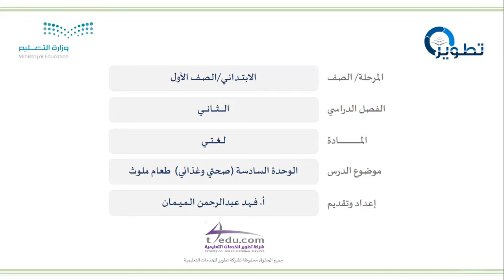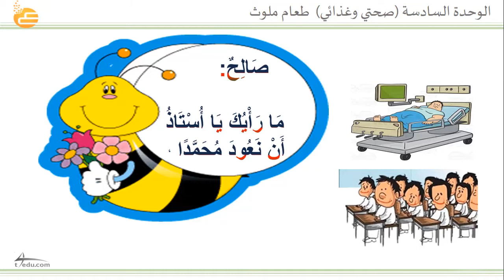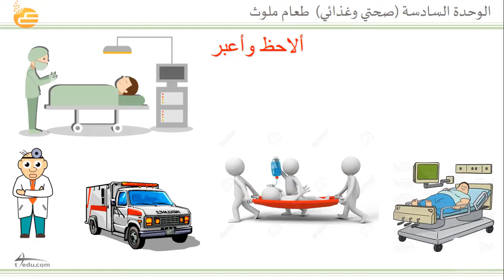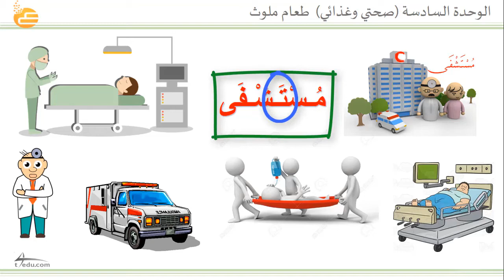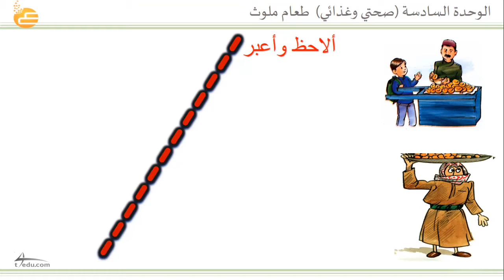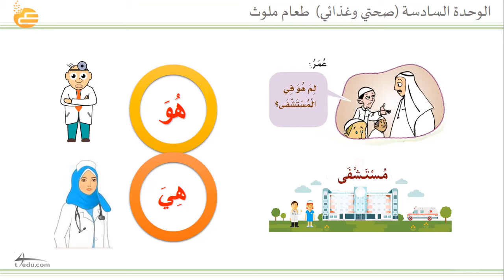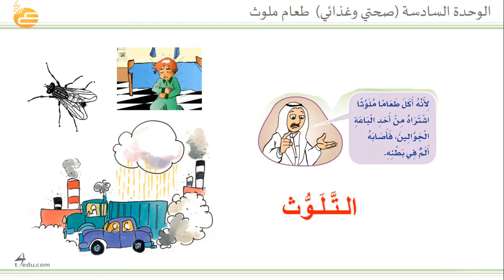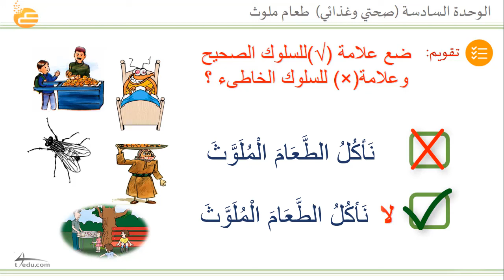الوحدة السادسة (صحتي وغذائي) : طعام ملوث